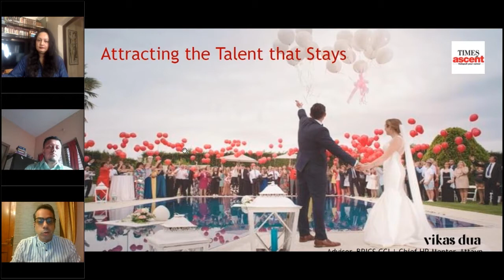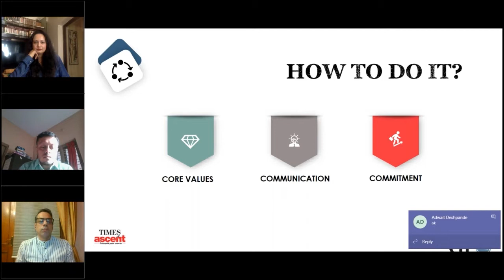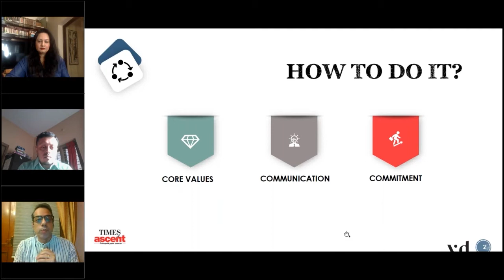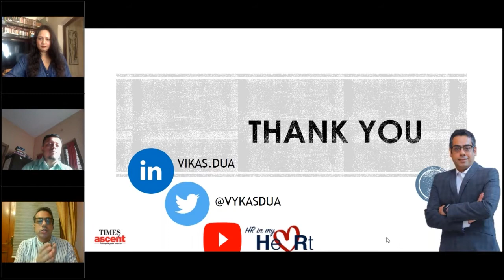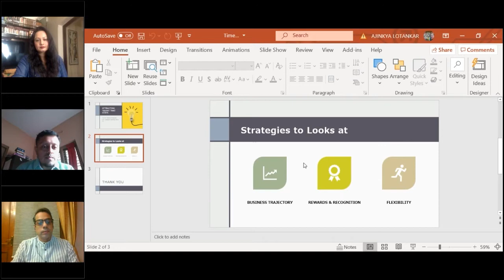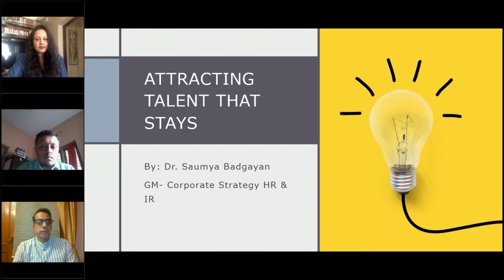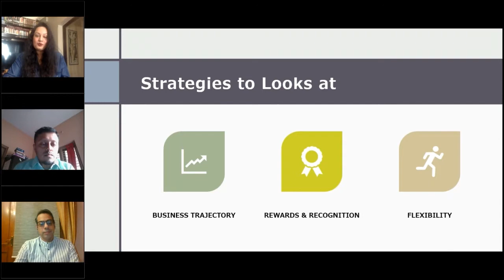Attracting the Talent That Stays